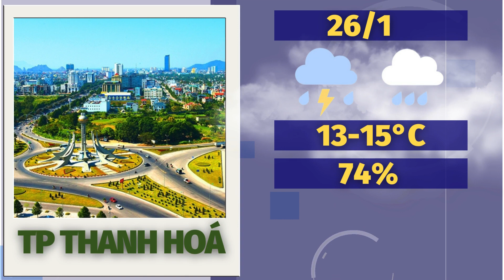Dự báo thời tiết Thanh Hóa 27/1: Dự báo thời tiết toàn vùng Thanh Hóa chi tiết